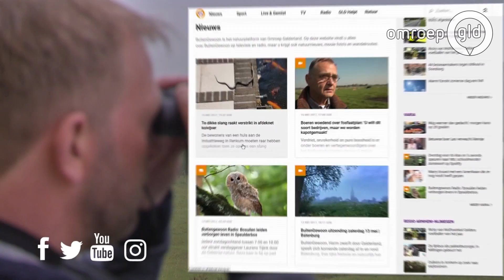BuitenGewoon 8 juli 2017 | Achterhoekse beken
Presentator Harm Edens bezoekt met twee ecologen de Achterhoekse beken; De Slinge en de Ratumse beek bij Winterswijk. Daar ontdekt hij een bijzonder vissenpoep-onderzoek en hij zoekt naar het levende bewijs van de verbetering van de waterkwaliteit; de bosbeekjuffer.